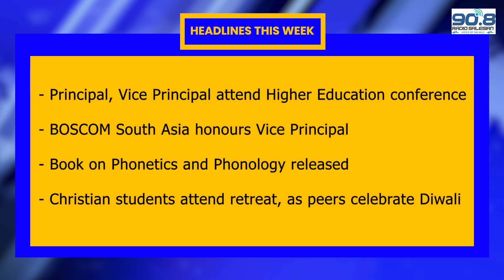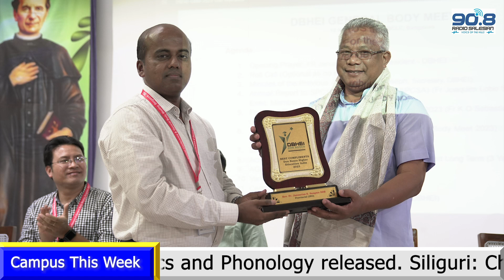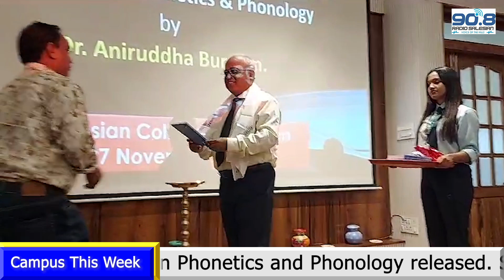CAMPUS THIS WEEK - 135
HEADLINES: 19th to 25th November 2023 : Siliguri: Principal, Vice Principal attend Higher Education conference. Astha Tiwari of Physics 5th semester reports   *   Siliguri: BOSCOM South Asia honours Vice Principal. Raj Biswakarma of Physics 5th semester reports   *   Siliguri: Book on Phonetics and Phonology released. Library Intern from English Department 3rd semester Jasmine Subba reports   *   Siliguri: Christian students attend retreat, as peers celebrate Diwali. Johny George Kujur of B.Com Department, 3rd semester reports   *   PHOTO OF THE WEEK: Salesian College Sonada Alumni batch of 1972 visit college to mark golden jubilee.
This episode was produced and directed by Fr. C.M. PAUL director of Radio Salesian and Salesian TV with technical assistance from RJ MOSES of Radio Salesian and video montage by BADSHA DAS, Department of Mass Communication Salesian College Siliguri.